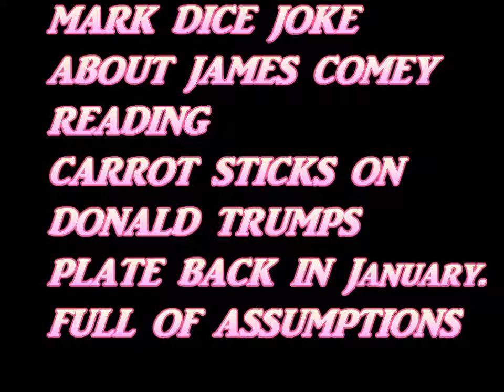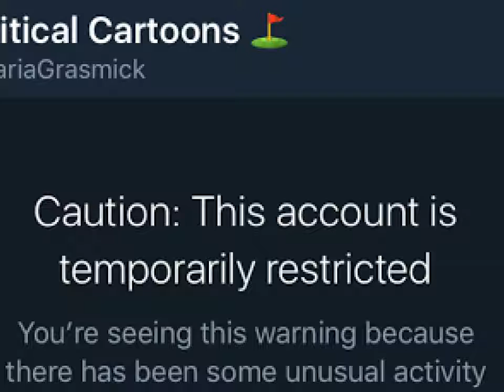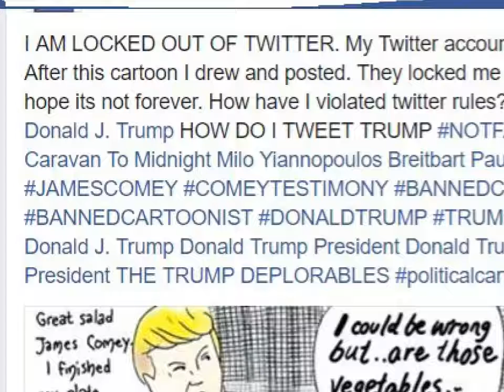James Comey Testimoney Political Cartoon with DONALDTRUMP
Mark Dice gave me idea for this one
WATCH HIGH QUALITY
 cartoon published, I am entirely fan funded.